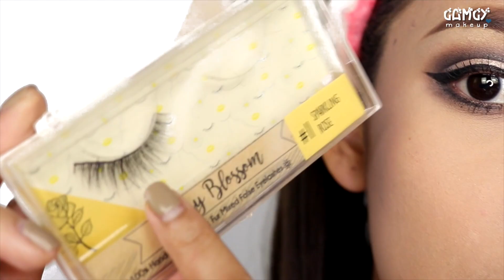How to แต่งหน้าไปงานแต่งงาน ชุดสีเทา Grey Wedding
1. merci sleeping mask ll หาซื้อได้ที่ Watsons ทุกสาขา หรือ Line : @merci_skincare

2.Makeup forever STEP 1 SKIN EQUALIZER

4.NARS Radiant Creamy Concealer

5.laura mercier loose setting powder

6. Benefit Cosmetics ka-BROW! Cream-Gel Eyebrow

7. Mac paint pot soft

8. Supermom Intense Temptation Eyeshadow 03 หาซื้อได้ที่ Shop @central cadprao

9. Eye Liner Makeup | Sigma Beauty

10. kat von d Shade + Light Contour Palette

11.Mac Cosmetic - Melba

12. W7 Mega Matte lip TWO BOB